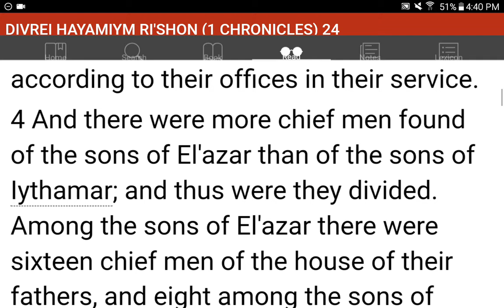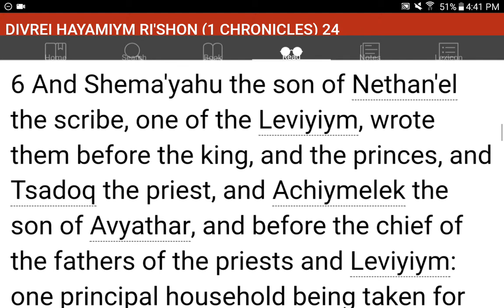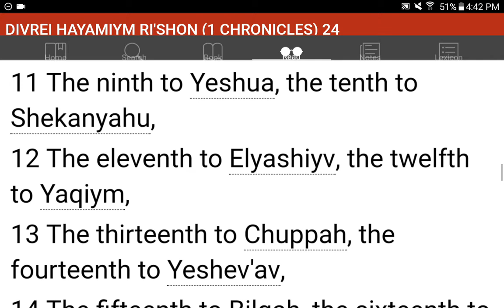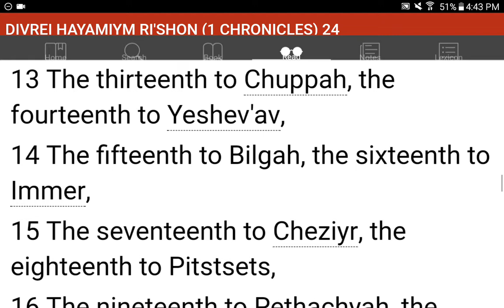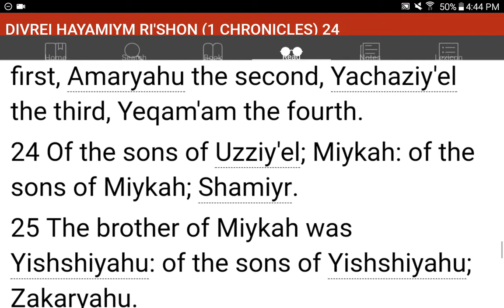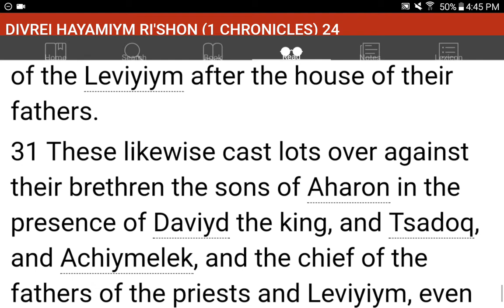💜h?™ "What's the MOST HELPFUL & SIMPLEST WAY that WORKS?"™ GIVE 1P/Month NOW! GCash